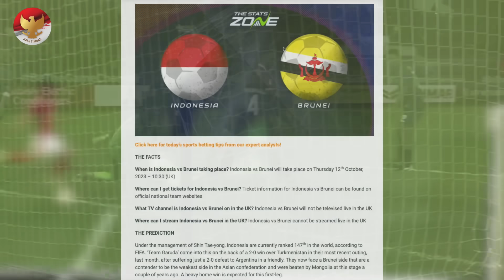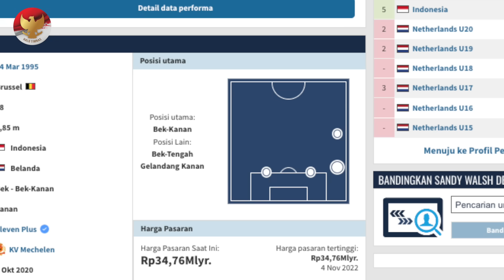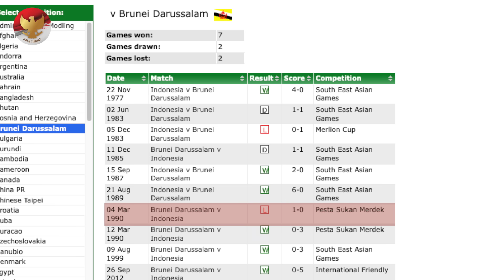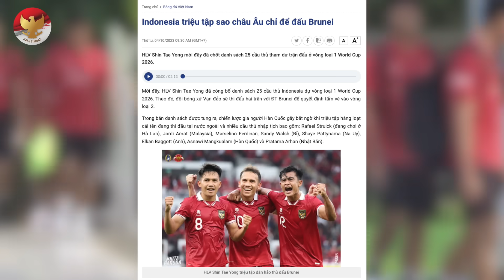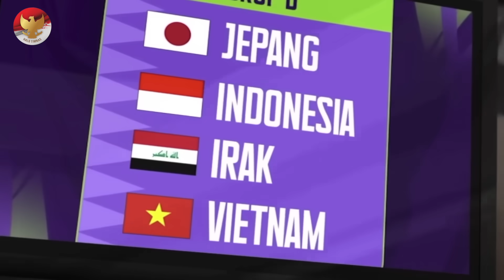KEPUTUSAN MENDADAK TIMNAS!! Sandy Walsh jadi Sasaran STY~Brunei Malah Sombong~Rencana Vietnam Bocor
BERITA TIMNAS TERBARU DAN JUGA HASIL PERTANDINGAN TADI MALAM DARI HALO TIMNAS - Berita Timnas Hari Kamis, 12 Oktober 2023: KEPUTUSAN MENDADAK TIMNAS!! Sandy Walsh jadi Sasaran STY~Brunei Malah Sombong~Rencana Vietnam Bocor

00:00 - intro
00:33 - UPDATE KONDISI PEMAIN CIDERA TIMNAS INDONESIA
01:11 - MEDIA INGGRIS PREDIKSI HUJAN GOL TERJADI DI SUGBK
01:36 - SENGATAN NATURALISASI TIMNAS INDONESIA SIAP KALAHKAN BRUNEI DARUSALAM
02:52 - SANDY WALSH SIAP PINDAH POSISI
03:37 - PELATIH BRUNEI SEPELEKAN PEMAIN TIMNAS INDONESIA
04:15 - BRUNEI BISA BERBAHAYA BAGI TIMNAS INDONESIA
04:50 - KEMENANGAN TIMNAS INDONESIA SUDAH DI DEPAN MATA
05:21 - SHIN TAE YONG KENA SEMPROT NETIZEN
05:49 - VIETNAM UNGKAP RENCANA BESAR JELANG LAWAN TIMNAS INDONESIA
06:52 - UPDATE TC JERMAN, KETUM PSSI BERI PESAN BIMA SAKTI